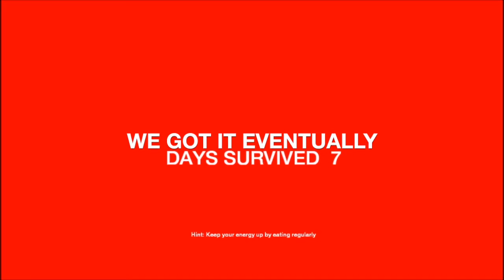The Forest - Part 3 - "Hippo on Diarrhea"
Attack of the mutants with Army, Spiderman, and Lil' Fetus.